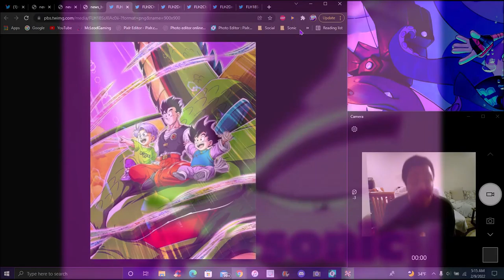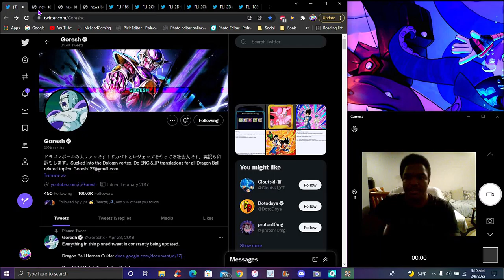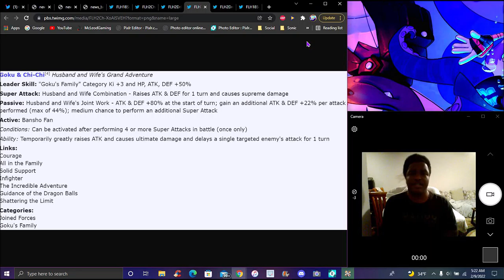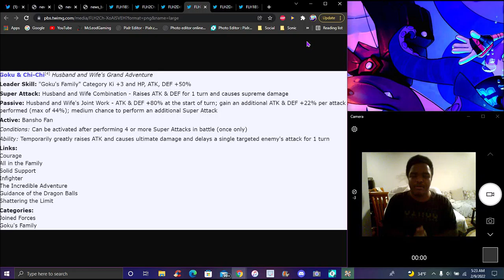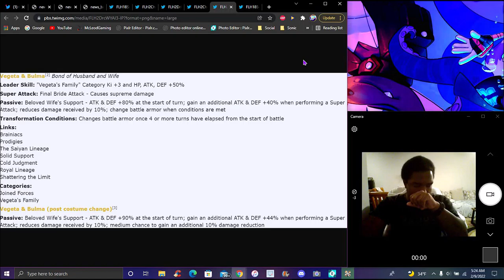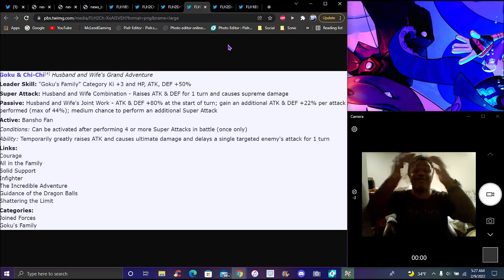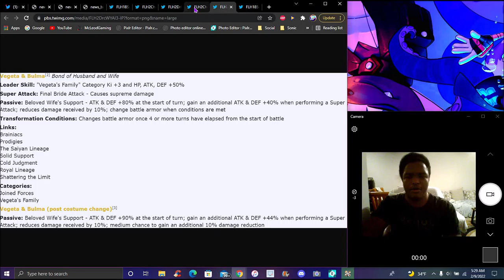LAST YEARS WAS BETTER! ? THE NEW LR TEQ GOHAN GOTEN & TRUNKS + NEW AWAKENINGS! ? DBZ Dokkan Battle